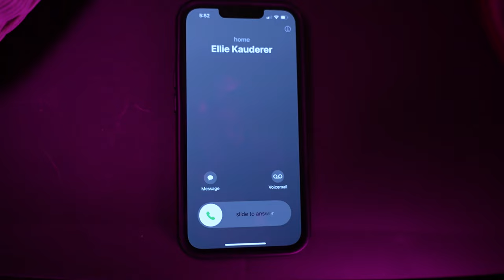When I Found Her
48 Number ? Enjoy!